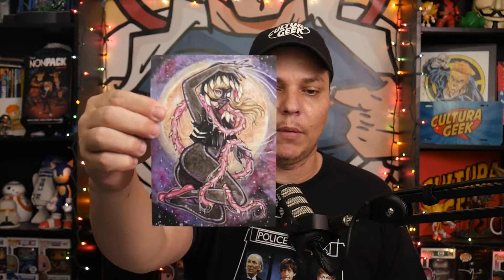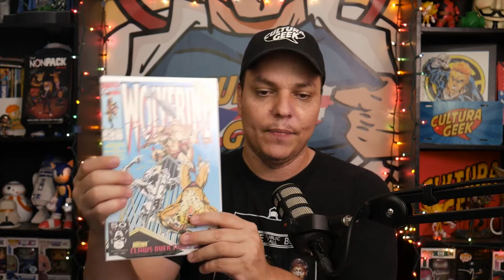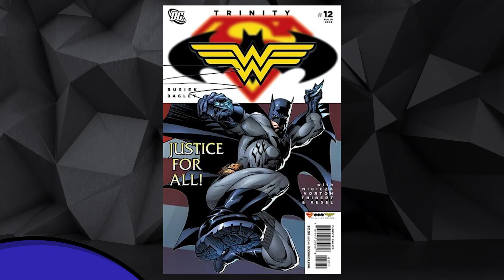ComicTom 101 Mystery Mail Call Unboxing - Nov 2021